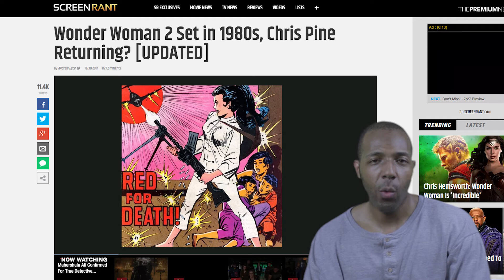Wonder Woman Sequel Announced! With Chris Pine? In the 1980s?!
Earlier this week, it was announced that Wonder Woman's getting a sequel! Wonder Woman 2's set for Dec. 13, 2019, right around Christmas. We all knew it was coming because the first movie is so successful.

But even so, what will the plot involved? There are big rumors centered on its plot. Will it take place in the 1980s? Is STEVE TREVOR returning? Didn't he die?

I discuss all this in the video.